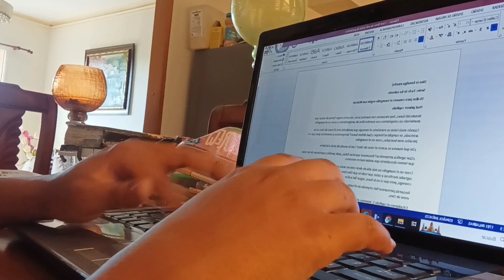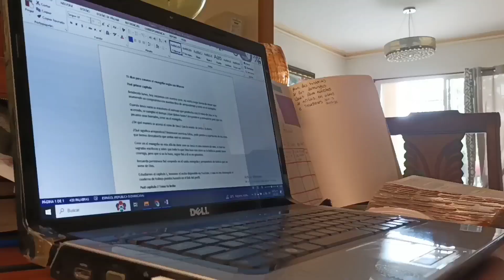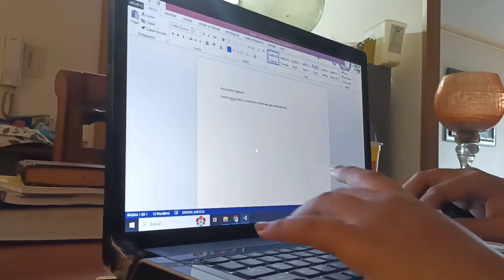Marcos 11|Tu fé te ha salvado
Dios les bendiga en abundancia! pido a Dios este audio bendiga tu vida en abundancia!
no olviden dejarnos sus aprendisajes.